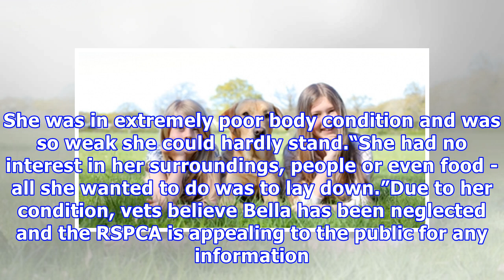Lurcher found in extremely poor condition in norfolk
Lurcher found in extremely poor condition in norfolk The RSPCA is appealing for information about an emaciated dog found in a Norfolk field. The adult female lurcher, now named Bella, was found in a field near Greenways in Newton Flotman on Friday morning (4 March).The concerned member of the public...